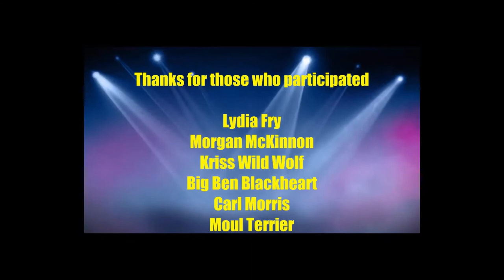Old Potbs Clips #2